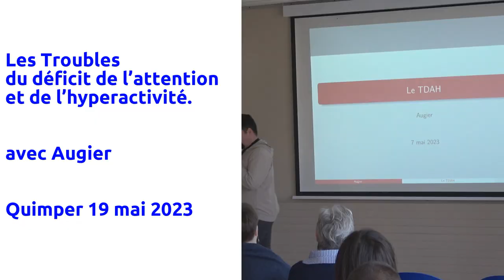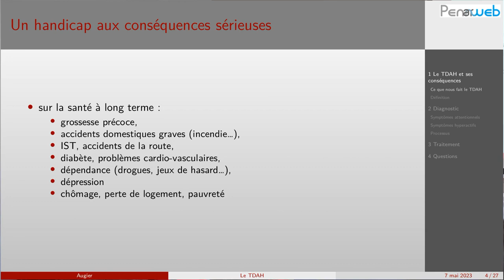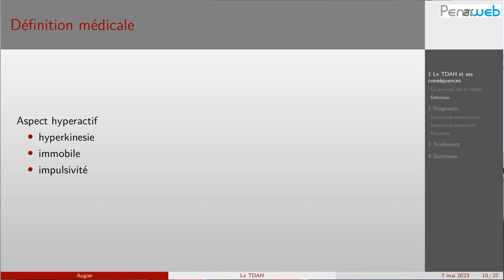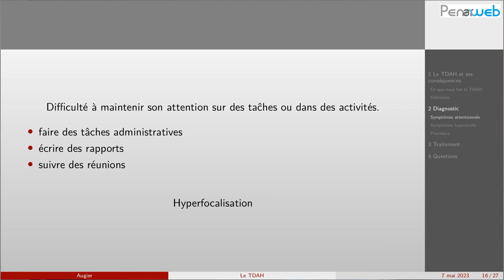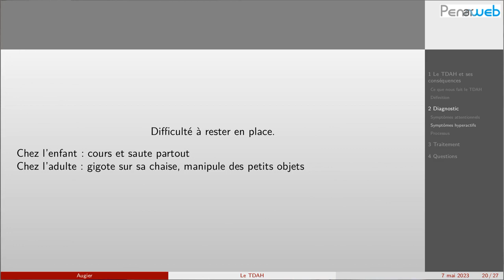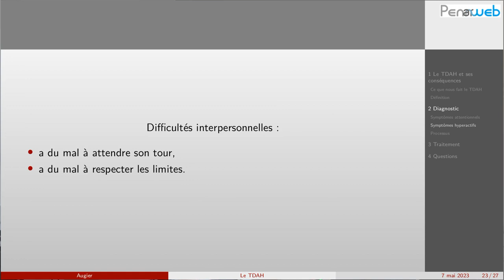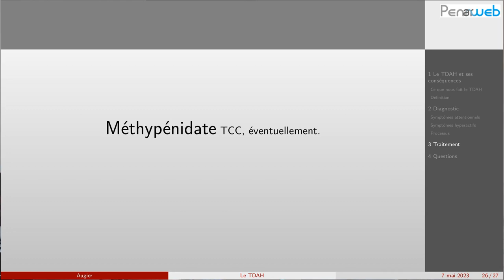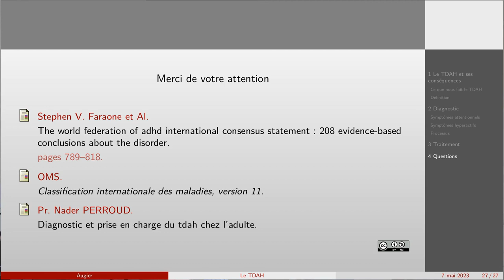Les troubles du déficit de l’attention et de l’hyperactivité (TDAH)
Quels sont les freins au travail avec des troubles de l’attention ? Comment l’enfant TDAH est-il devenu un adulte avec un métier qui demande de l’attention. Internet a-t-il été une aide ?

Conférence-débat, avec Augier, dans le cadre de l'évènement "Entrée Libre #3" organisé par et au Centre des Abeilles de Quimper. Ces 3 jours de conférences et d'ateliers libres et gratuits ont eu lieu pour ne plus se sentir démuni.e avec le numérique.